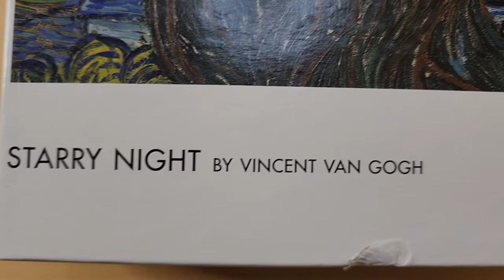Puzzles Set to Music - Buffalo - Starry Night - 2,000 pieces - Classical Music - Challenging- TL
Puzzle:

Buffalo Games - Starry Night - 2000 Piece Jigsaw Puzzle

Puzzle tools I use:

Ravensburger Sort and Go Jigsaw Puzzle Accessory - Sturdy and Easy to Use Plastic Puzzle Shaped Sorting Trays to Organize Puzzles Up to 1000 Pieces, Blue

Walmart: (they have a good deal on it)

Ceaco - The Puzzle Scoop – A Lifting, Moving, Illuminating, and Magnifying Puzzle Accessory for All Puzzlers